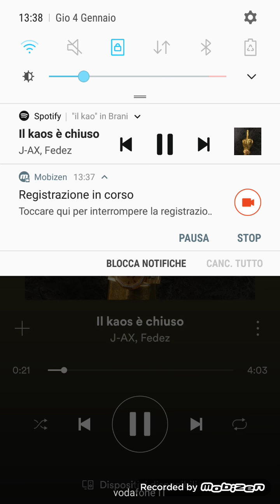Il kaos è chiuso Fedez feat J-Ax {Comunisti col rolex Multiplatinum edition}